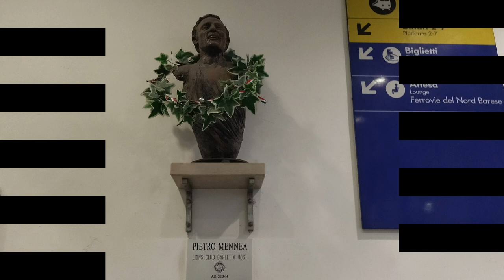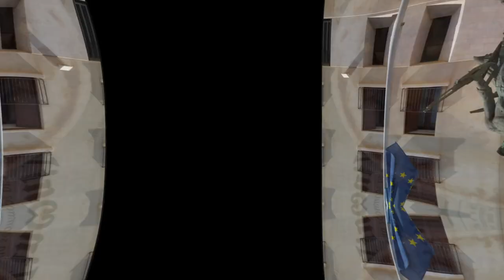Barletta e Bari